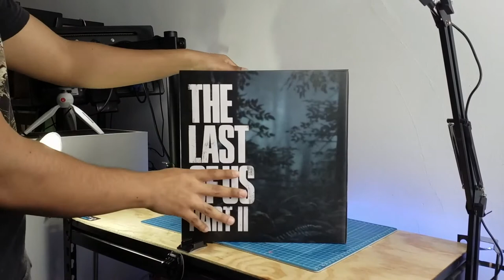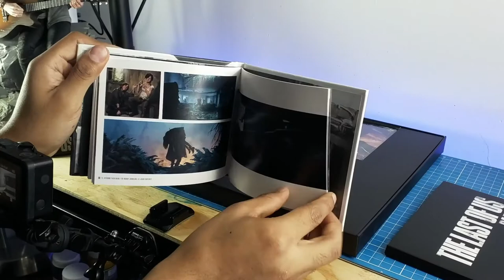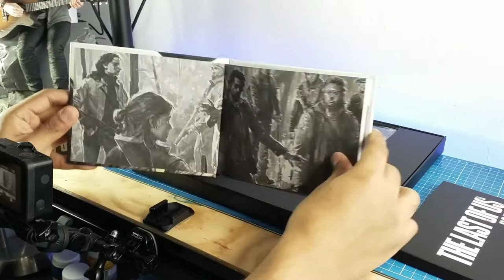The Last of Us Part II | XenoUnbox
En este capítulo de XenoUnbox,  nos adentramos a ver la edición de colección de la entrega más esperada de los videojuegos, The Last of Us Part II, una joya, que viene con elementos que harán que quieras buscar en este momento en Amazon cuánto sale la edición de colección.

Seal: vinsel_castro
David: dc.alley
Mario: mariiokennedy
Javi: javierdernt

Xenomenoide

Xenomenoide